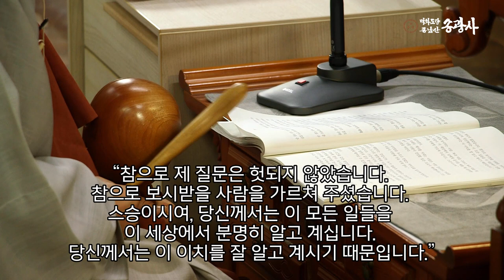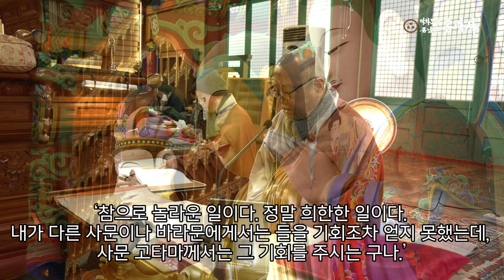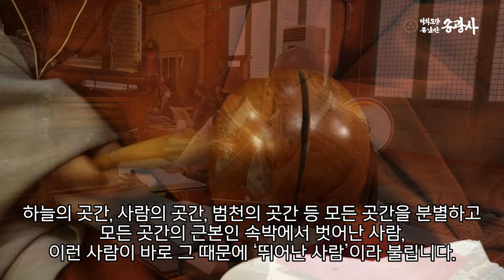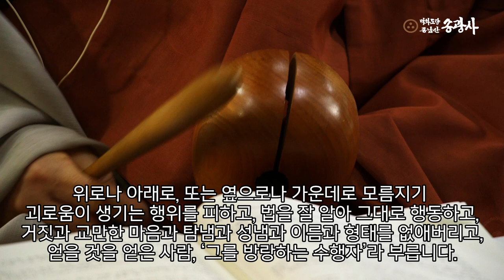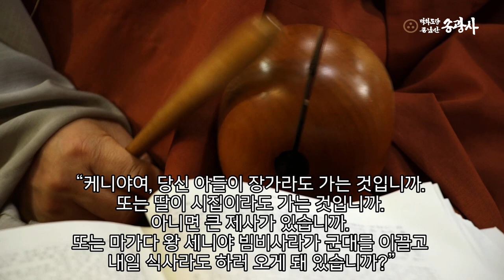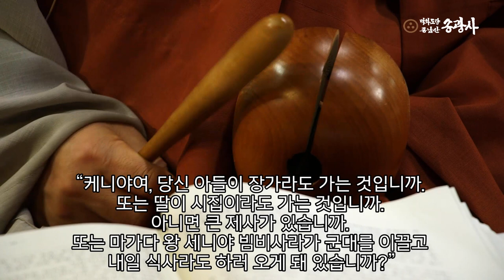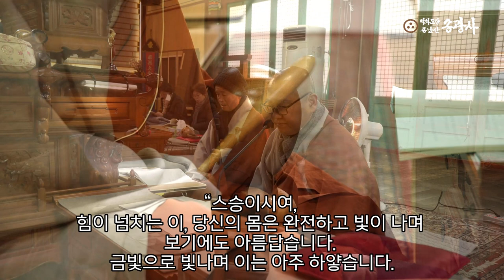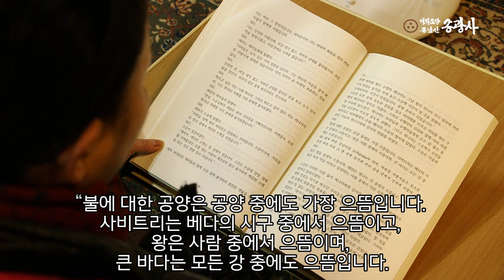2023년 백화도량종남산 송광사 숫타니파타 독송4_230302